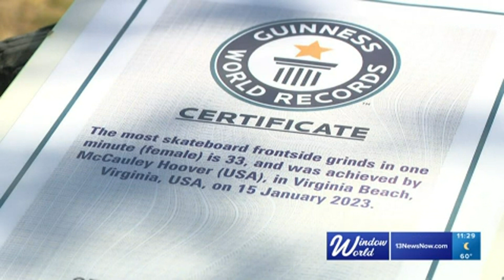11- year old Virginia Beach skateboarder McCauley Hoover is taking her game to the next level all on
McCauley Hoover is a competitive skateboarder and at just 11- years old she's already hit a career milestone setting two world records.